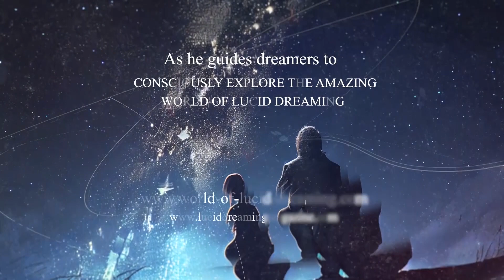Health and Wealth Creation Through Lucid Dreaming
Robert discusses how to create health and wealth through lucid dreaming.

-- Lucid dreaming is naturally integrative, it helps the conscious self and the unconscious self connect on an open platform and learn from each other.

-- Access deeper levels of creativity through lucid dreaming.

-- Lucid Dreaming is like your own generative AI but it's connected to your subconscious mind.

-- Engage your larger awareness.  Ask questions and experience concepts.

Robert Waggoner has served as a guide to explore lucid dreaming and has become something of a legend in the community.  A former president and now active member of the International Association for the Study of Dreams (ISAD), he graduated summa cum laude with a degree in psychology from Drake University. A lucid dreamer since 1975, he has logged more than a thousand lucid dreams over the past forty years.

Waggoner wrote the acclaimed book, Lucid Dreaming – Gateway to the Inner Self (now in its tenth printing), and co-authored Lucid Dreaming Plain and Simple with Caroline McCready. His books have been translated into French, German, Chinese, Korean, Czech, Finnish and other languages.  Waggoner frequently speaks on the science and practice of lucid dreaming at international dream conferences, workshops and college classrooms.